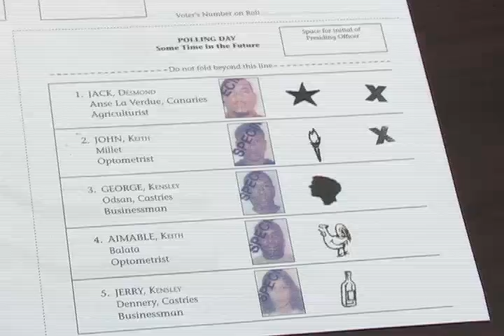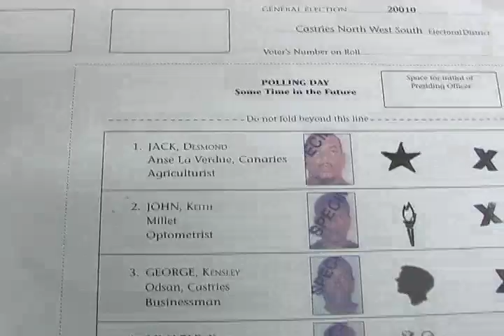ONE has blasted the ruling United Workers Party over its no-show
The minority opposition group -- ONE has blasted the ruling United Workers Party over its no-show at a recent meeting to discuss major changes to the electoral process.The meeting was held on Saturday.